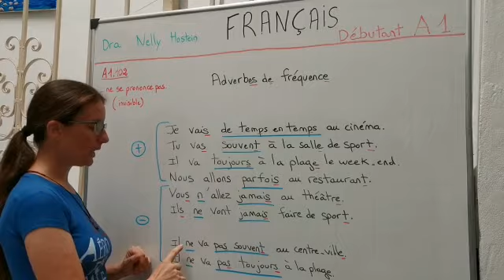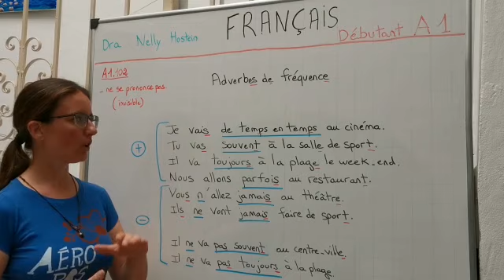A1.102 adverbes de fréquence